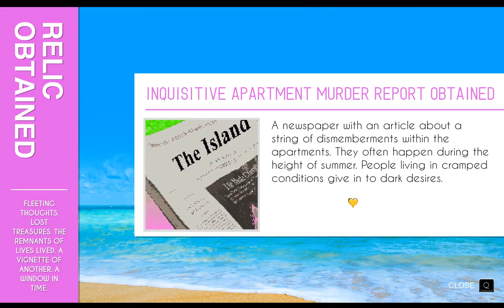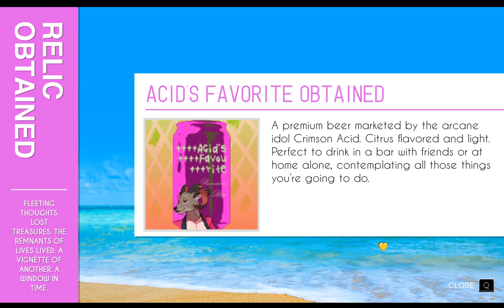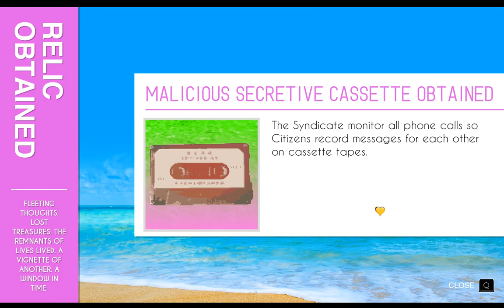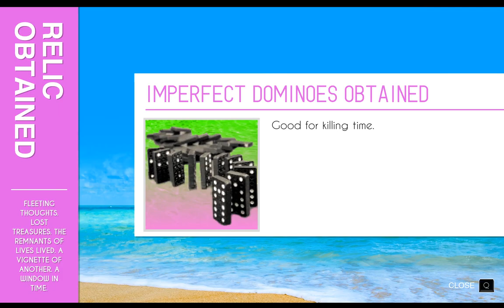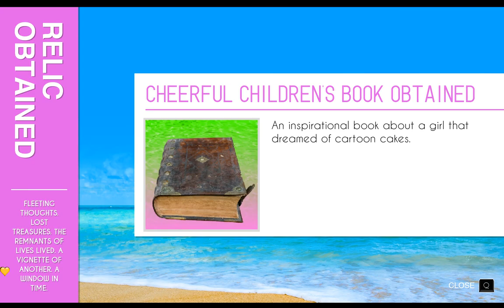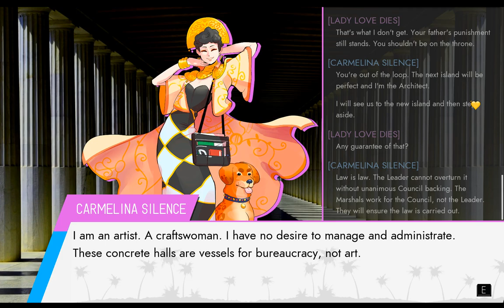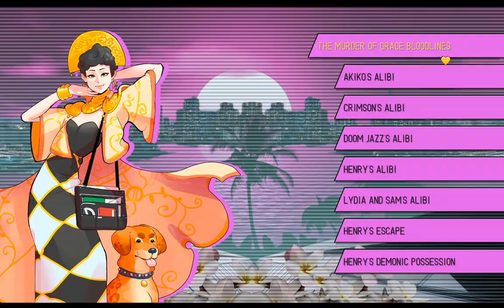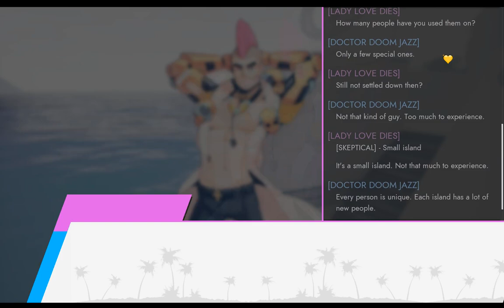Let's Play Paradise Killer - 11 - Mean To Me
A lot of these suspects don't know how to treat other people. They lack basic courtesy. Just because I don't believe the narrative they establish, they are hostile.

What is it with these three?